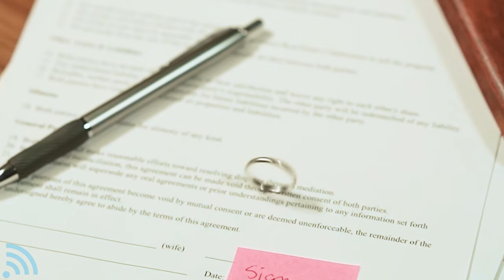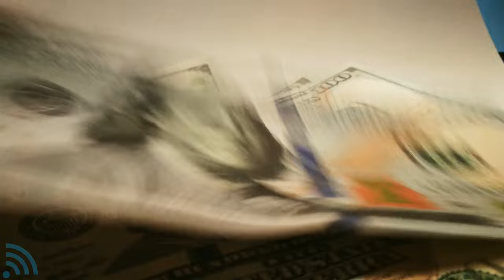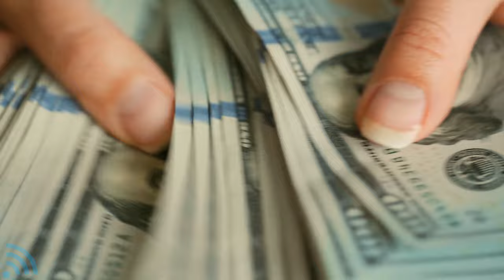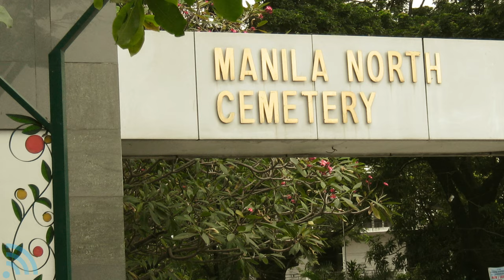Asya'nın En Farklı Ülkesi: FİLİPİNLER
Asya'daki bambaşka ülke FİLİPİNLER hakkında 16 İLGİNÇ GERÇEK. Filipinler başka hiçbir yere bezemeyen bir ülke. İnsanlar bu ülkeyi merak ediyor ve Filipinler belgeseli izleyerek tanımaya çalışıyor. Biz de bu videoda Filipinler nasıl bir ülke sorusunun cevabını arıyoruz. Filipinler hakkındaki bilgileri izledikten sonra Filipinler, sokak yemekleri, Manila ve daha birçok konu hakkında bilgi sahibi olacaksınız.